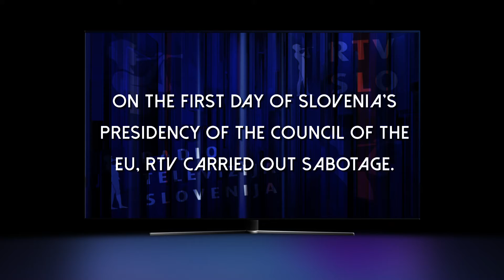How RTV Slovenia falsely translated the words of Ursula von der Leyen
Support the Demokracija magazine channal! Let´s make The Demokracija magazine possible! Donate!